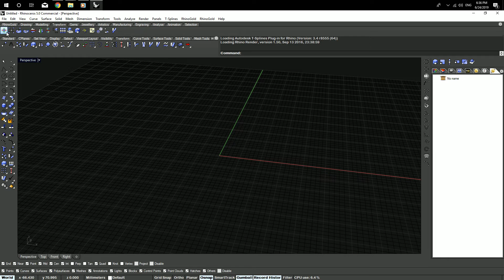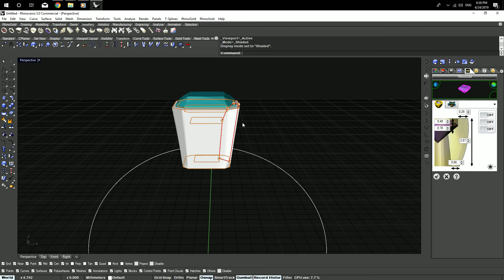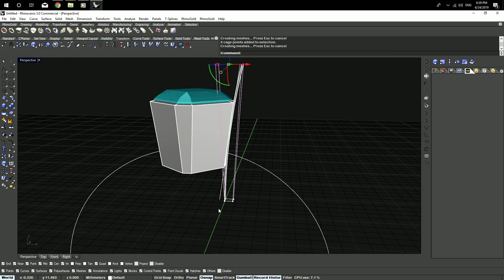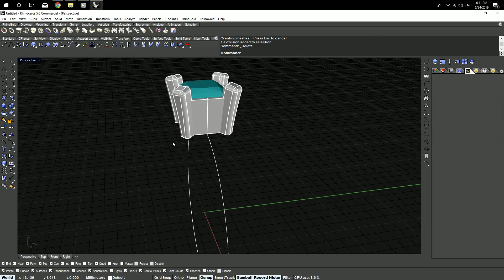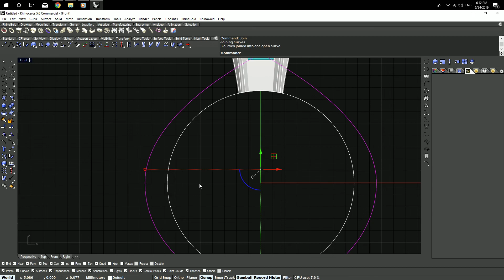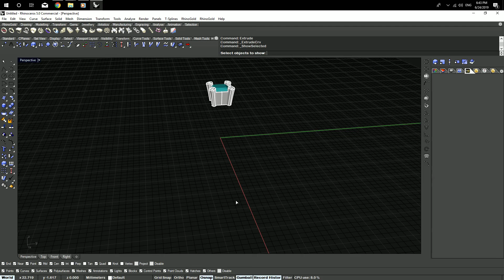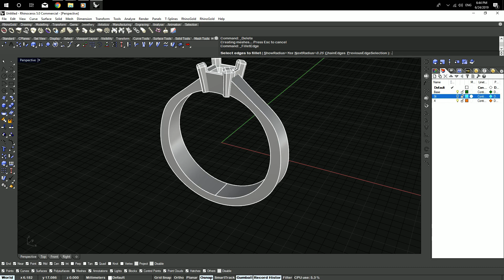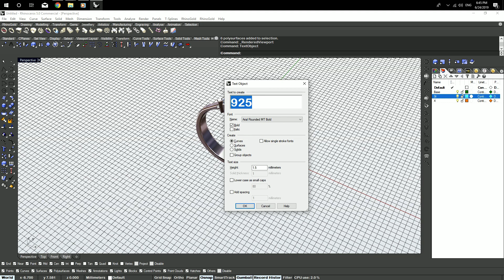NORMAL WEDING BAND YOU CAN DESIGN TOO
There is one idea about having your own design for your loved ones, just try to explain your idea about the design in your mind and be sure one designer can help you to have yours done